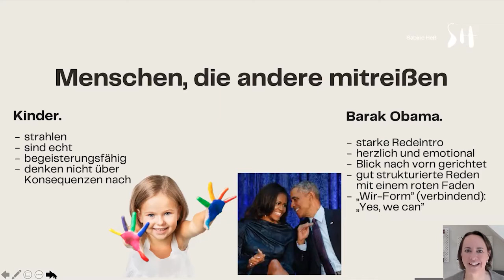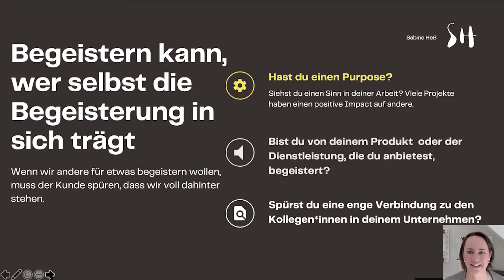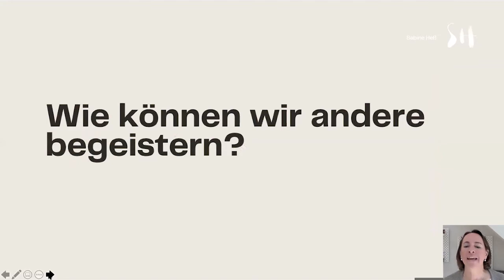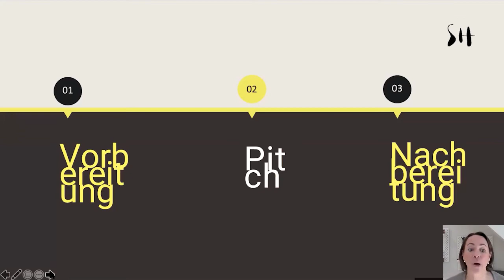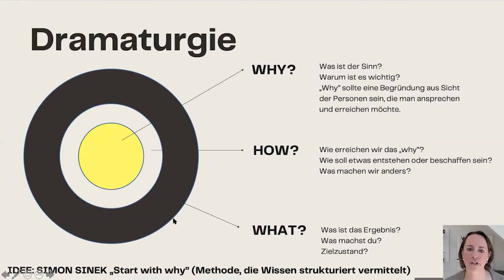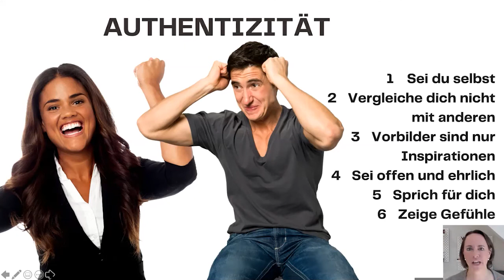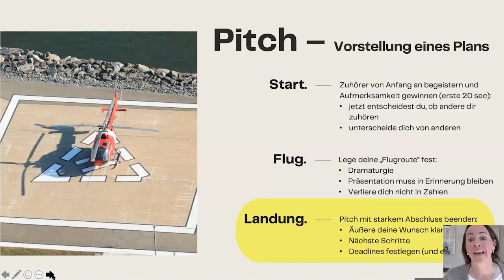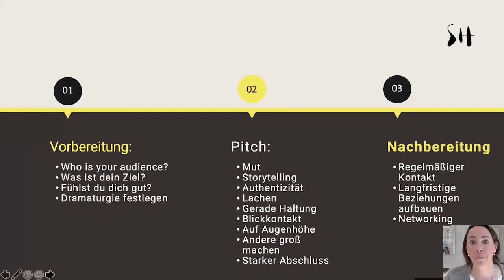Experten Impulse ONLiNE | Sabine Heß: Wer begeisterungsfähig ist, kann andere mitreißen